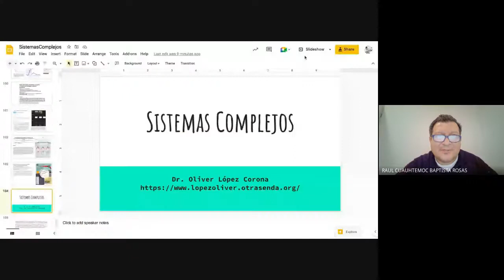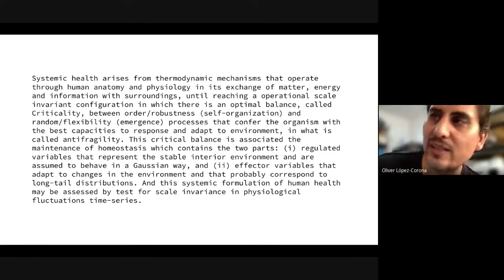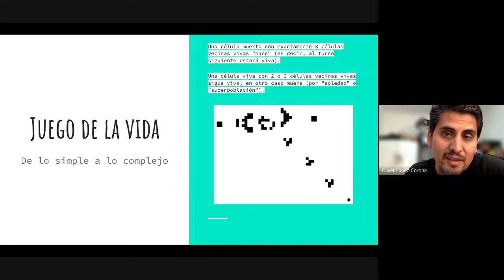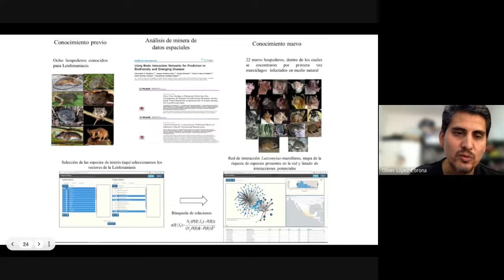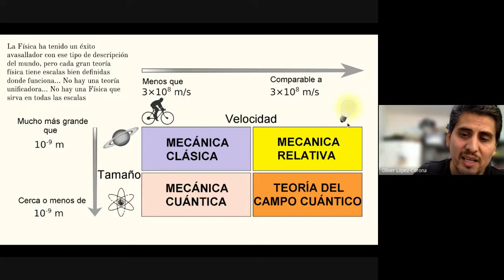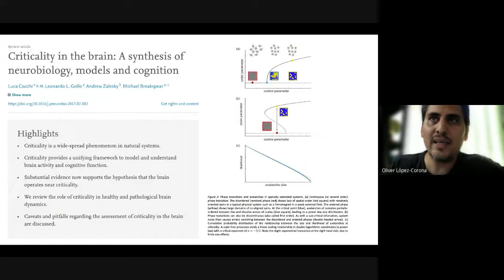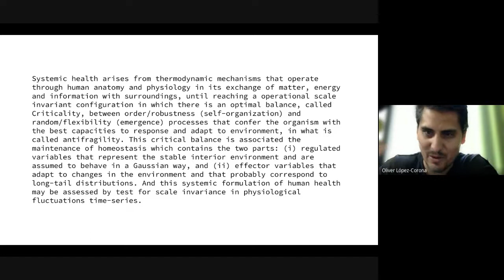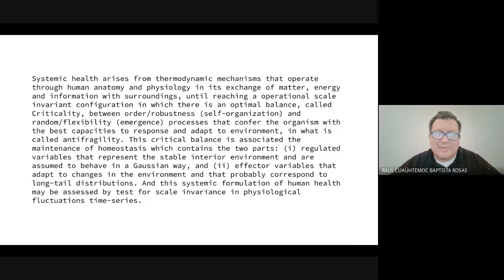Hipótesis de salud como criticalidad / antifragilidad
Discutimos brevemente una hipotesis de salud como criticalidad /antifragilidad y damos un breve recorrido por los aspectos basicos de los sistemas complejos para entender las implicaciones y supuestos de la hipótesis.